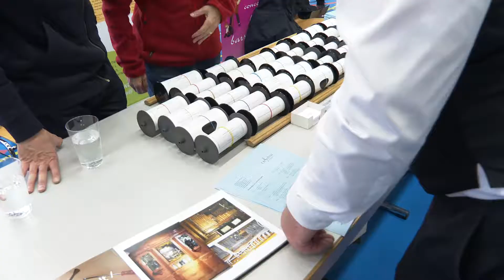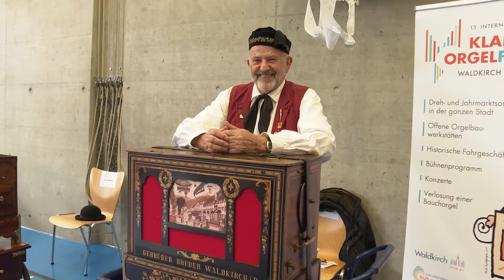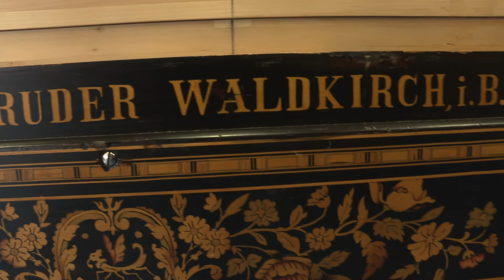5. Intern. Drehorgel-Wintertreffen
In Lausen trafen sich Drehorgel-Freunde von Nah und Fern.
regiotvplus-20-KW-5